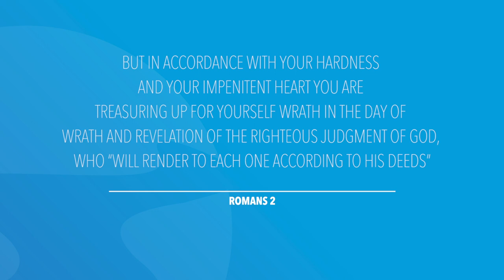Romans 2 | Daily in the Word | Pastor John Spencer